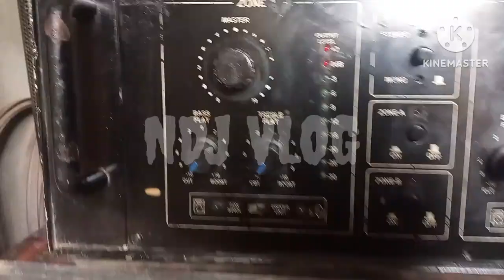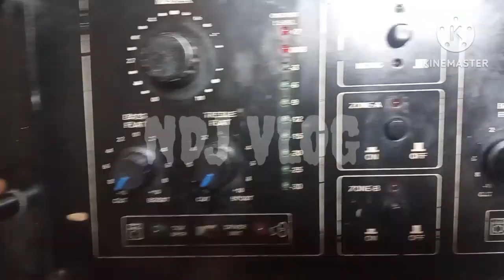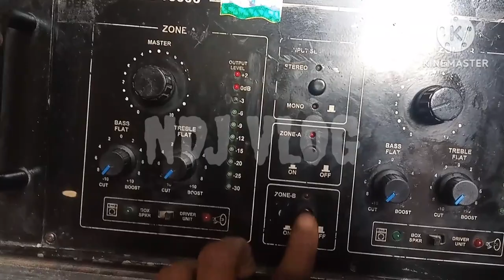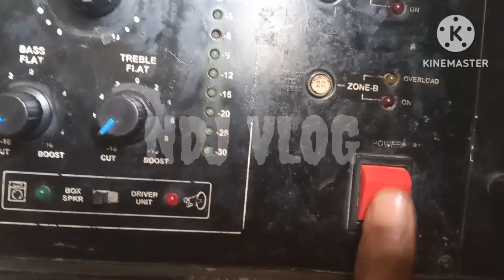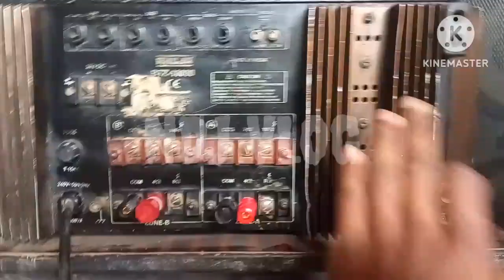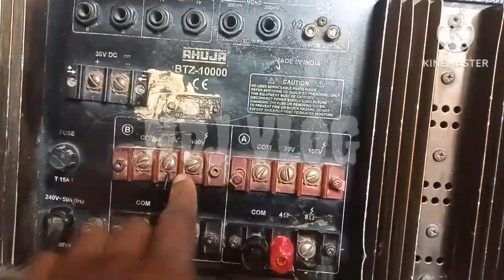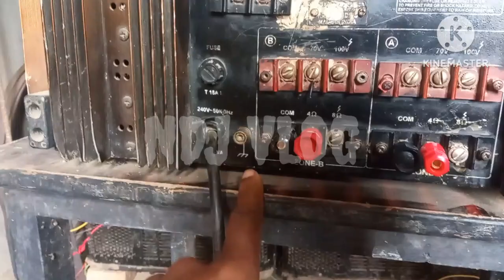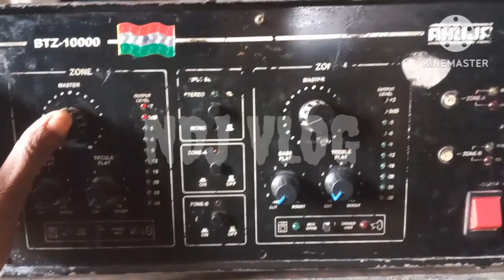Ahuja 1000watt amplifier price,BTZ 10000 price and review in Hindi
Hello dosto es video me maine btaya hai ki Ahuja Btz 10000 ka price and esme kitane watt ka speaker laga sakte hai bass ya top to video ko end tak jarur dekhe .

video me koi misteck ho gai ho to sorry..
Note :- amplifier price with gst hai and market me alag alag price ho sakte hai ye aapke marketing ke uper depend krta hai .

suggested videos:-

Ahuja BTZ-10000 Full Review & Price | Ahuja 1000w Amplifier Par Kitna Bess Or Top Chalega Test Hindi

Ahuja 1000watt amplifier |btz-10000|ssa-10000|spa10000|amazon price amplifie's

दोनो Amplifier कोन सा ले.?spa1000 Amplifier price | ahuja vs stranger | 4000watt vs 1000watt

Ahuja Spa 1000 Amplifier price || PA Amplifier 1000 Watt Full Review And Price

Ahuja ssa 10000 price and review / Ahuja 1000watt amp. Price specifications in Hindi

Ahuja ssa 10000 price and review / Ahuja 1000watt amp. Price specifications in Hindi Dj Rock

NDJ

New Dj Vlog

new Dj Vlogs

delhi vlogs